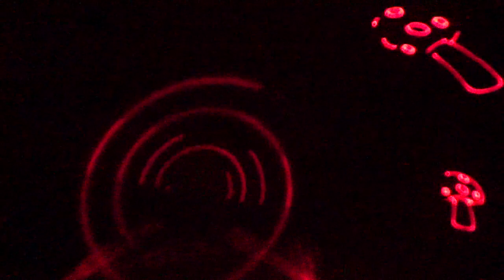Fungal Abyss live at the Laser Dome Seattle February 22nd 2018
Fungal Abyss getting Trippy with lasers and with guests Brad Mowen, Bill Herzog and Andrew McInnis.  Fungal Abyss core lineup on this one was Arran McInnis Nathan Smurthwaite Benjamin Thomas-Kennedy Samuel Yoder and Daniel laRochelle